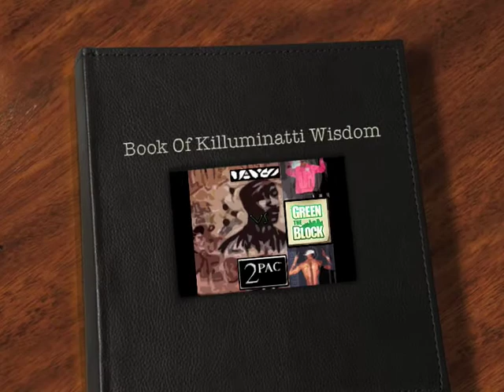5% Wisdom Single Leak ft. Jay-Z And Big-L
We Go Hard On The West Coast And I Personally Understand All Messages In Lyrics Especially Jay-Z And Them Who Turned Their Backs On The Young Starving Artists In Oakland!!